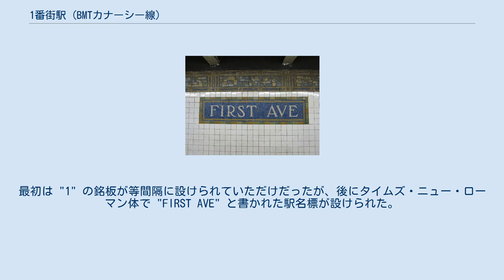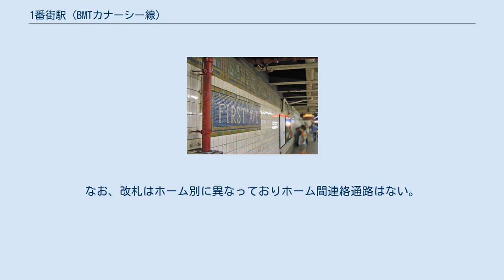1番街駅 (BMTカナーシー線)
イースト・ヴィレッジ
1番街駅（1ばんがいえき、英: First Avenue）はマンハッタン区にあるニューヨーク市地下鉄BMTカナーシー線の駅である。
 グラマシー、スタイベサント・タウン、イースト・ヴィレッジの境にあたる1番街 - 東14丁目交差点にあり、終日L系統が停車する。
 入口 1番街駅はカナーシー線のマンハッタン区内最東端の駅である。
駅の東でイースト川の下を潜ると、ブルックリン区ウィリアムズバーグに入る。
 相対式ホーム2面2線で、ホームには柱はない。
ホーム壁面にはBMTスタイルのタイルモザイクの帯と駅名標がある。
最初は "1" の銘板が等間隔に設けられていただけだったが、後にタイムズ・ニュー・ローマン体で "FIRST AVE" と書かれた駅名標が設けられた。
 1983年9月にはニューヨーク交通警察の白人警官6人が駅壁面に落書きをしていた黒人のマイケル・スチュワートを殺害する事件が起きた。
警官達は裁判にかけられたが、陪審も全員白人であり、無罪が言い渡された。
 メトロポリタン・トランスポーテーション・オーソリティ はアベニューAの入口にエレベーターを設置することを検討している。
 改札は各ホーム西端のホームより高い位置にあり、地上への階段は南行ホームは1番街と14丁目交差点の南東に1つ、北行ホームは同交差点北東に2つ接続する。
なお、改札はホーム別に異なっておりホーム間連絡通路はない。